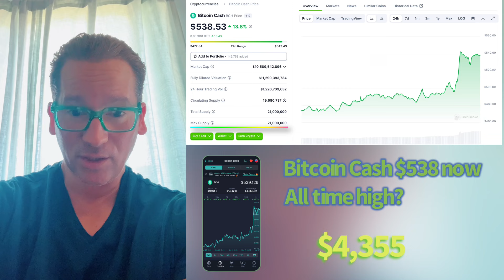BITCOIN CASH‼️ bch is basically the same as Bitcoin 🤯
Bitcoin cash 💰🔥👀